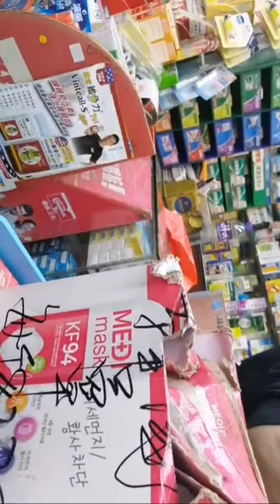Highlight 35:27 - 40:22 from Kaon Alone